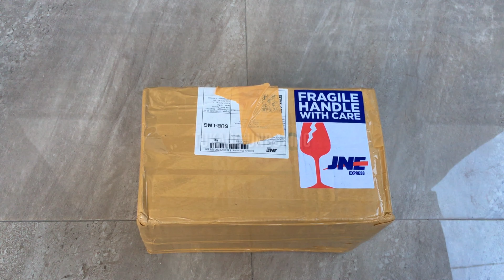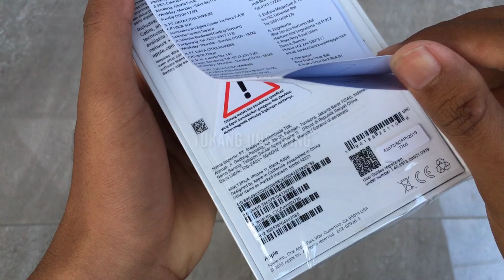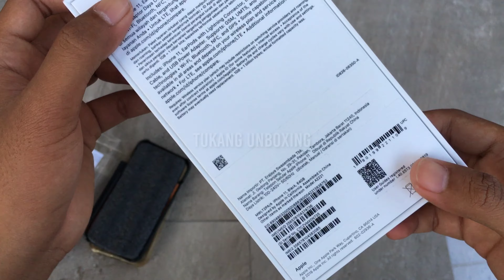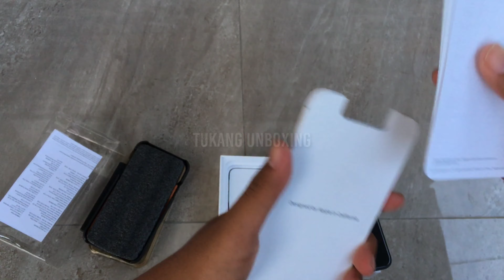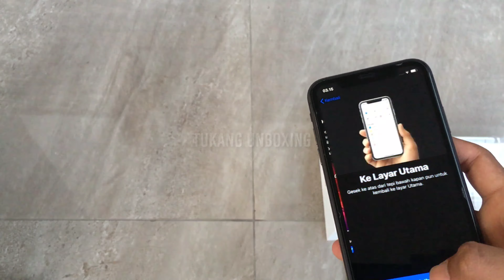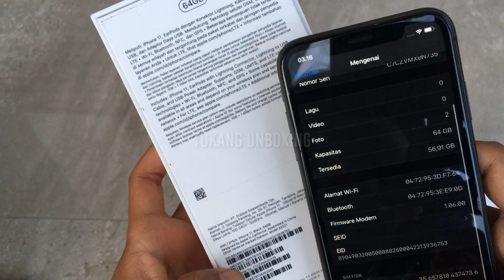Unboxing iPhone 11 Garansi Resmi iBox Indonesia - Kondisi Second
Selamat datang channel saya, kali ini saya unboxing paket yang isinya hp second/baru.

nanti saya jual kembali di marketplace, seperti Bukalapak/Tokopedia/Shopee..